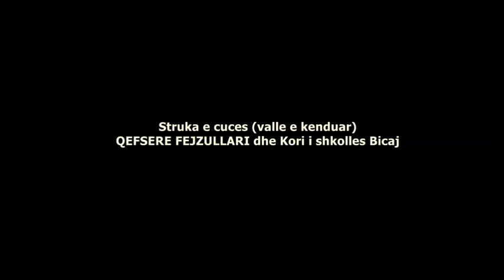Struka e cuces (valle e kenduar) QEFSERE FEJZOLLARI dhe Kori i shkolles Bicaj / Radio Kukesi